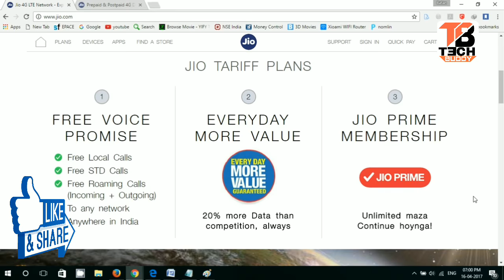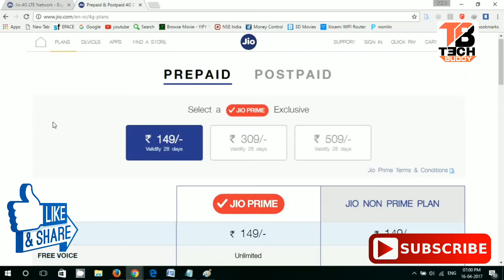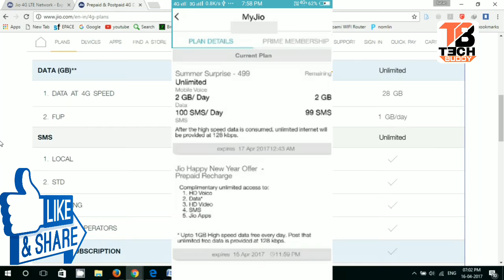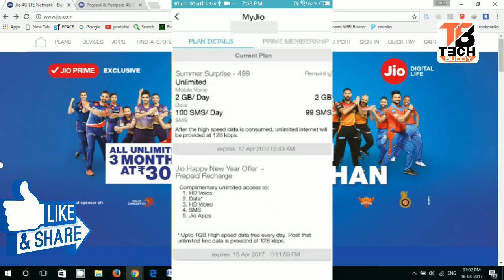JIO वापस फ्री | Why JIO Still Giving FREE Data OFFER After 15th APRIL | Reliance JIO INSIDE STORY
Reliance JIO Still Giving FREE 4G data After 15th APRIL Why ?
1GB Per Day For Prime, Non Prime Members, Even If someone not recharge JIO is providing FREE Unlimited DATA.

Topics Covered:
1) Happy New Year JIO Offer Extended
2) JIO FREE on 16th, 17th APRIL 2017
3) JIO Latest News 1GB Per Day
4)JIO Summer Surprise OFFER
5) JIO Buy One Get One FREE
6) JIO Dhan Dhana Dhan OFFER Details

About : Latest Tech News is a YouTube Channel, where you will find technological videos in Hindi, New Video is Posted Everyday :)